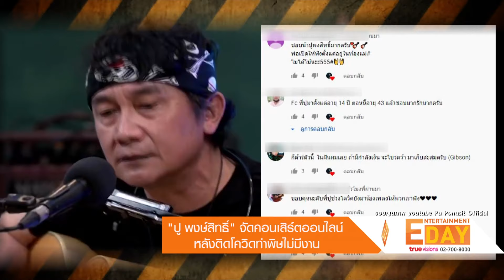"ปู พงษ์สิทธิ์" จัดคอนเสิร์ตออนไลน์ หลังโควิดทำพิษไม่มีงาน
Entertainment Day_290164

ตั้งแต่มีโควิดรอบ 2 ก็ทำเอาคนบันเทิงหลายคนเครียดไปตามๆกัน ล่าสุดถึงคิวของนักร้องในตำนานอย่าง ปู พงษ์สิทธิ์ ที่ต้องกลายเป็นคนตกงานไม่มีเวทีให้ขึ้นแสดง แต่เจ้าตัวก็หาทางออก โดยการเล่นมินิคอนเสิร์ตร้อง 13 เพลงดัง ผ่านทางยูทูป Pu Pongsit Official ที่มีผู้ติดตามถึง 3.3 ล้านคน  ให้แฟนเพลงได้หายคิดถึง อาทิเพลง มือปืน/ หนุ่มน้อย/ เสมอ และอีกมากมายหลายเพลง โดยมีแฟนเพลงเข้ามาให้กำลังใจมากมาย พร้อมกับบอกว่ามีความสุขมาก หลังได้ฟังพี่ปู ร้องเพลงให้ฟัง แม้จะเป็นการไลฟ์สดก็ตาม